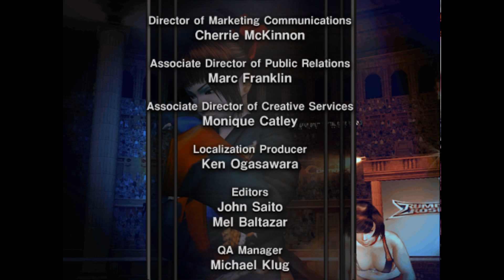搏击玫瑰/火爆玫瑰(美版) - 藍原誠/Makoto Aihara (剧情路线-R2)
坏掉的Makoto～
》喜欢我的影片的话还请大家多多订阅和支持小弟《